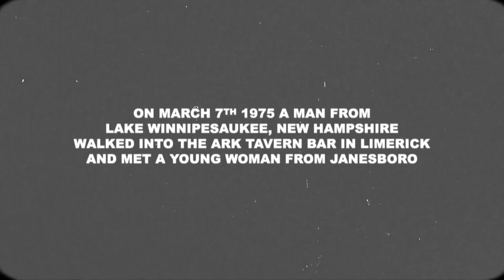Hermitage Green - Lake Winnipesaukee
New video by HERMITAGE GREEN for their single Lake Winnipesaukee.